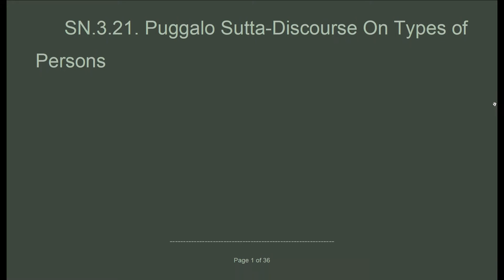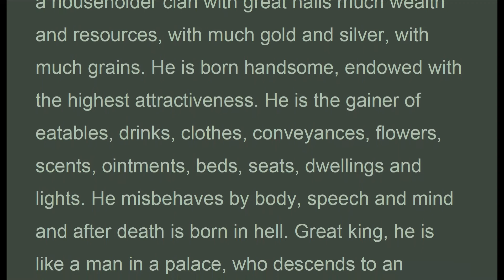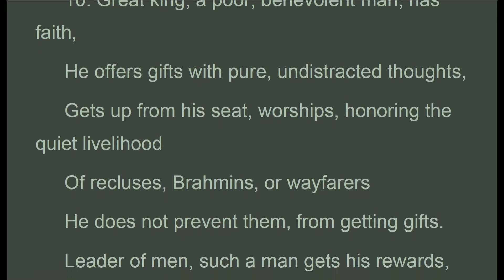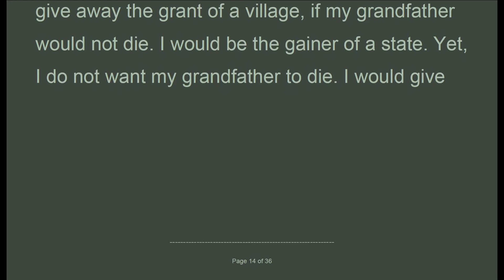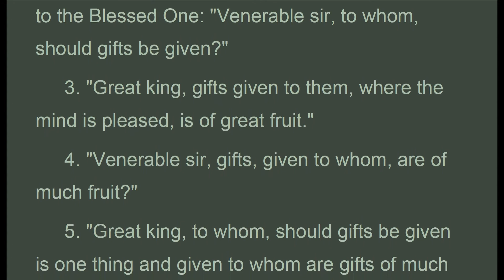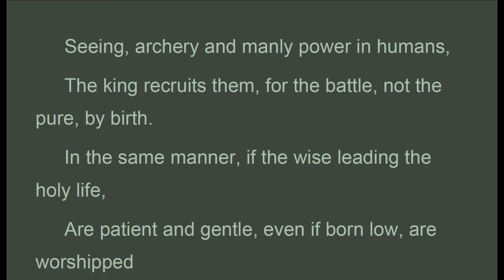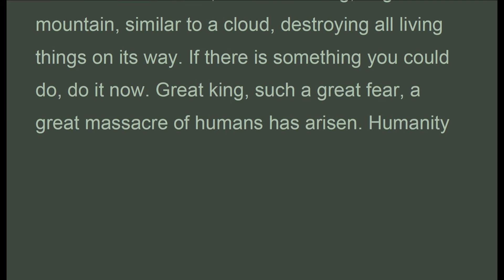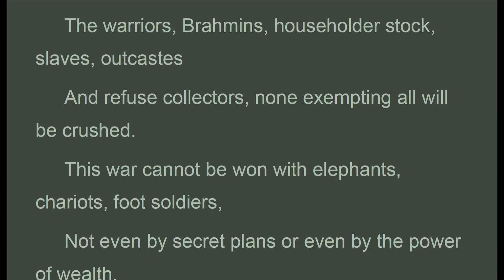SNy_014 (SN.3.21-SN.3.25), Bhikkhuni Uppalavanna, Grouped Discourses, SN (Mar 2020, Audio Texts)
Audio Texts. "..the Blessed One said to him: "Great king, there are four persons evident in the world.
 3. "What four? A certain person goes from dark to dark, another person from dark to light, another from light to dark and another person from light to light.
 4. Great king, who is the person going from dark to dark? Here great king, a certain person is born in a low clan, either in an outcaste clan, a bamboo workers clan, a hunter's clan, a chariot maker's clan, or a clan of refuse collectors. He is born poor and collects eatables and drinks with difficulty. Further, with deformed shapes is not attractive and handsome. He is born with disabilities like blindness, or lameness in one or both limbs. He is not the quick gainer of eatables, drinks, clothes, conveyances, flowers, scents, ointments, beds, seats, dwellings and lights. He misbehaves by body, speech and mind and after death is born in hell. Great king, it is like a man in the dark, going towards the darkness, like a man with blood stains going for blood stains. Great king, I give this comparison to the man going from dark to dark

All beings die, death is the end of life,
 They go according to their actions,
 As merit and demerit bear fruit
 Doing demerit go to hell and doing merit to heaven.
 Therefore do good, accumulating for the other world.
 Merit establishes beings in the next world."

Seeing, archery and manly power in humans,
 The king recruits them, for the battle, not the pure, by birth.
 In the same manner, if the wise leading the holy life,
 Are patient and gentle, even if born low, are worshipped
 Make pleasant hermitages, establish learned ones, they will
 End the diffused ness and cross the difficult path.
 With a non distracted, pleasant mind give them,
 Eatables, drinks, nourishments, clothes and dwellings,
 Like the rainy cloud which brings lightening
 In hundreds and fills the highlands and lowlands,
 The wise one who is learned and has faith
 Prepares food and pleases the wayfarers
 Giving them eatables and drinks
 Rejoicing ones scatter there and shout for food,
 That is the thunder, for the rains to fall,
 The down pours of merit are immense for the giver
Samyutta Nikaya
Translation by Bhikkhuni Uppalavanna
2. Devaputta-samyutta-The Young Devas
014 (SN.3.21-SN.3.25)
Linked Discourses 3
 3. Kosala

1. Thanh Tinh Dao (Oct 2019) Chữ Đọc
2. The Path of Purification (Oct 2019) Audio Text
3. Kinh Vien Giac (Oct 2019) Chữ Đọc
4.Sutra of Complete Enlightenment (Oct 2019) Audio Text
5. Kinh Lang Nghiem (Oct 2019)
6. Kinh Duy Ma Cat (Oct 2019) Chữ Đọc
7. Shurangama Sutra (Oct 2019) Audio Text
8. Vimalakirti Nirdesa Sutra (Oct 2019) Audio Text
9. Phap Bao Dan KInh (Oct 2019) Chữ Đọc
10. Platform Sutra (Oct 2019) Audio Text
11. Kinh Kim Cang (Oct 2019) Chữ Đọc
12.Diamond Sutra (Oct 2019) Audio Text
13. Kinh Bat Nha (Oct 2019) Chữ Đọc
14. Large Sutra on Perfect Wisdom (Oct 2019) Audio Text
15. Truong Bo Kinh (Nov 2019) Chữ Đọc
16. The Digha Nikaya, Long Discourses (Nov 2019) Audio Text
17. Kinh Hoa Nghiem (Nov 2019) (có chữ)
18. Flower Adornment Sutra (Nov 2019) Audio Texts
19. Buddhism FAV Texts (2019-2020)
20. Trung Bộ Kinh, MN, 1-50 ( Dec 2019 Có Chữ)
21. Middle Length Discourses, MN, 1-50 (Dec 2019 Audio Texts)
22. Trung Bộ Kinh, MN, 51-100 ( Jan 2020 Có Chữ)
23. Middle Length Discourses, MN, 51-100 (Jan 2020 Audio Texts)
24. Buddhism FAV texts (Jan 2020)
25. Middle Length Discourses, MN, 101-152 (Jan 2020 Audio Texts)
26. Trung Bộ Kinh, MN, 101-152 ( Jan 2020 Có Chữ)
27. Buddhism FAV texts (Feb 2020)
28. Monk Must Remember
29. Dieu Phap Lien Hoa (Mar 2020)
30. Buddhism Fav texts (Mar 2020)
31. Lotus Sutra (Mar 2020)
32. Tương Ưng Bộ, SN.1.1... (Mar 2020)
33. Grouped Discourses, SN1.1... (Mar 2020)

1. Samyutta Nikaya (SN.7.1 to … ) Apr 2020
2. Kinh Tuong Ung (SN.7.1 to …) Apr 2020
3. Favorite Buddhist Texts (Apr 2020)